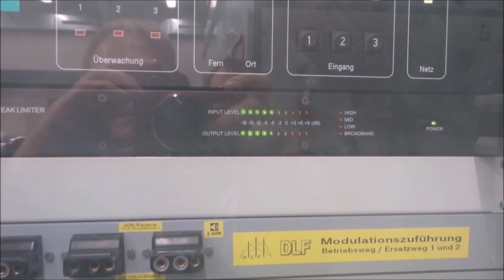InterRegio "Pommersche Bucht"// Sonderzug mit 2x BR 229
Am 9. November 2019 fand eine Abschiedsfahrt statt. Die Zukunft der beiden 229er von CLR ist noch ungewiss.